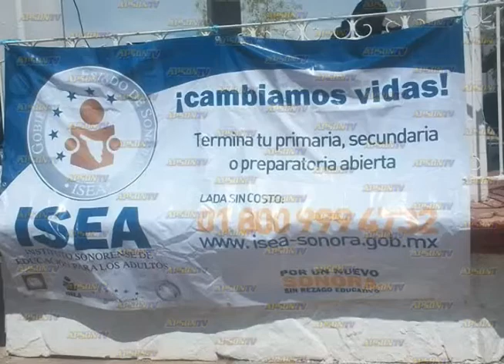Un éxito la segunda jornada de incorporación de ISEA en Naco ...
Un éxito la segunda jornada de incorporación de ISEA en Naco ...Canal4 Agua Prieta Sonora